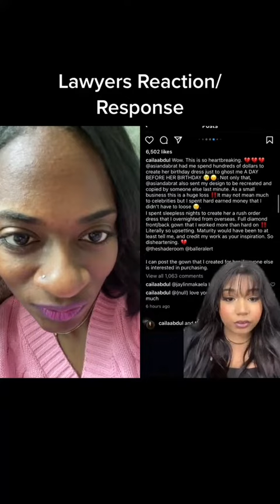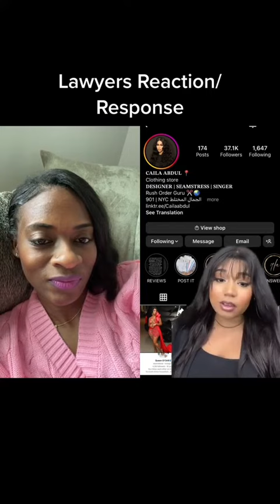Asian Doll Screws Caila Abdul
Sometimes you have to teach people how to treat you! Celebrities included…